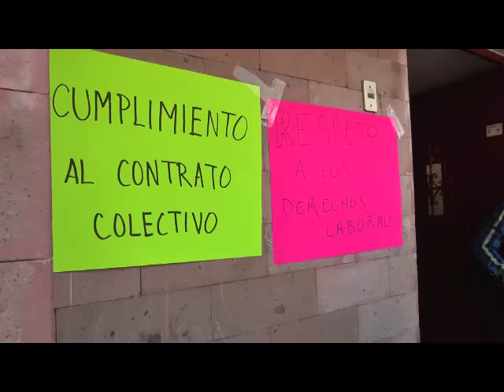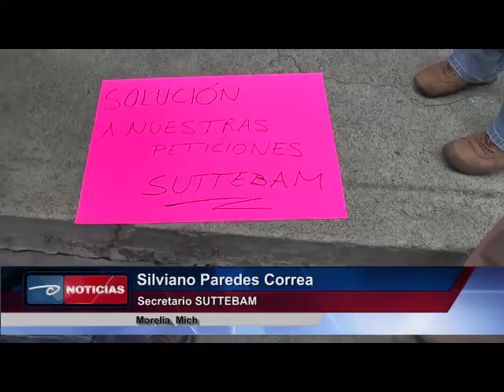Morelia,.-SUTTEBAM se manifiesta en sede de Telebachilleratos